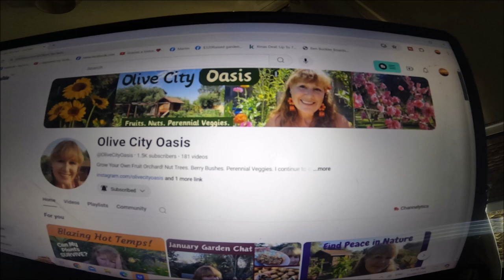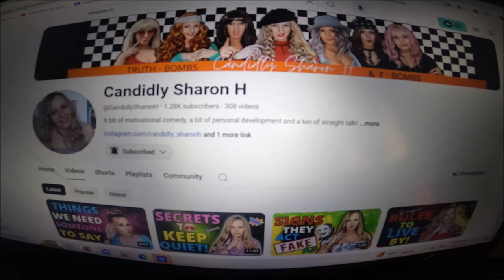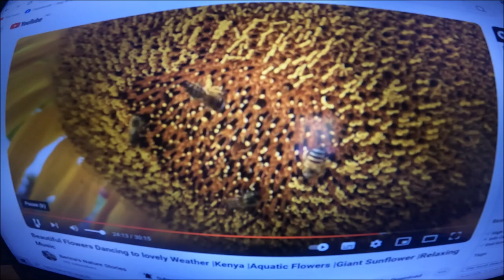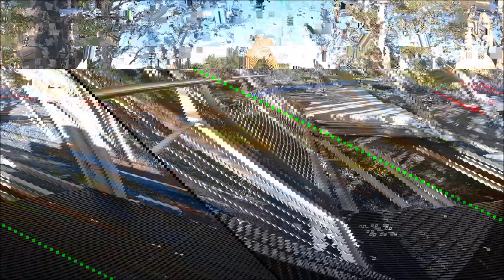TALL TALES AND TRUE : A STORY FROM 1992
A CAUTIONARY TALE - A TRIBUTE TO THREE SPECIAL FRIENDS - KIM, SHARON & BERINA AND A SPECIAL EDIT FOR BERINA!!